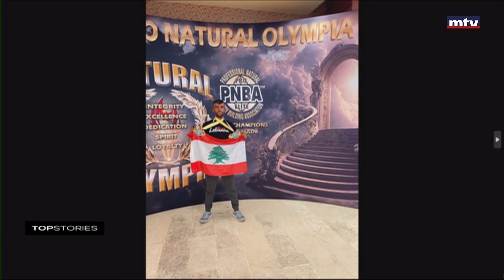Top Stories - 15/01/2024 - أسامة أبو غادر - ديمتري صقر - إنجاز جديد في رياضة كمال الاجسام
Shedding light on trending and interesting events and stories on Monday, Wednesday and Fridays at 11:45 am
إضاءة على الحدث الذي يشغل الناس أو القصة المثيرة في محطة  ثابتة  كل اثنين، أربعاء وجمعة عند الثانية عشرة الا ربعاً